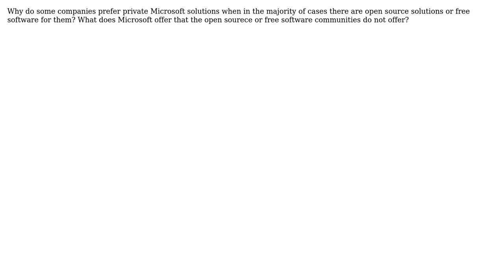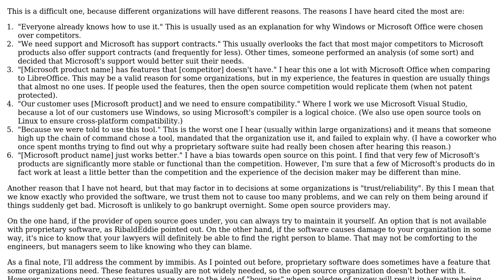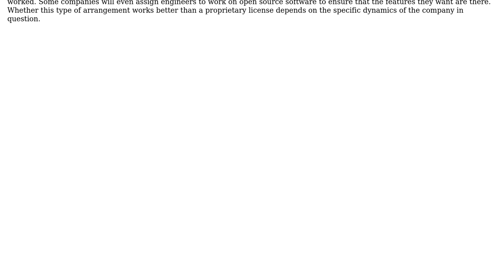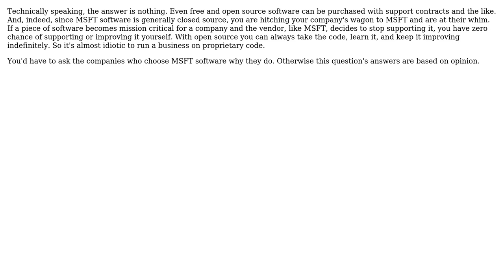Microsoft or Open Source? (4 Solutions!!)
Microsoft or Open Source?

With thanks & praise to God, and with thanks to the many people who have made this project possible! | Content (except music & images) licensed under CC BY-SA | Music | Images & others | With thanks to user Samuel user RibaldEddie user Martin Maat user Kyle A user Albedo and the Stack Exchange Network Trademarks are property of their respective owners. You are responsible for your own actions.